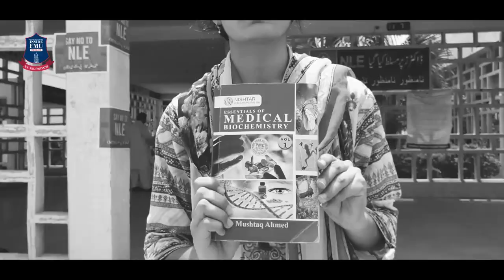Official Trailer - Meet the Batch 25 - Introductory Video - Inside FMU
Inside FMU presenting the first and only such a big video project of FMU. The District wise introductory video of FMU Batch'25. The trailer is here, complete video will be released soon.